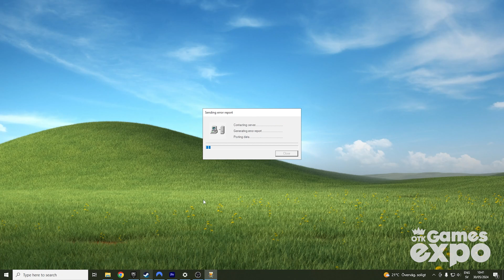Diabotical Rogue - Official Early Access Launch Trailer | OTK Games Expo 2024